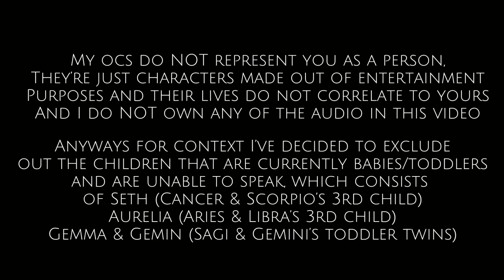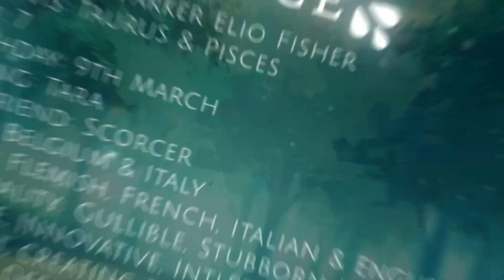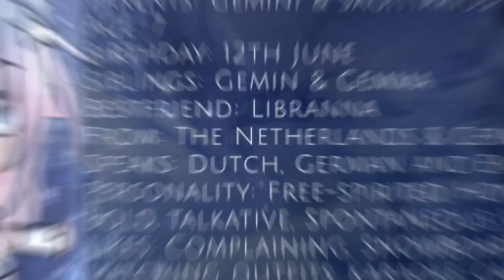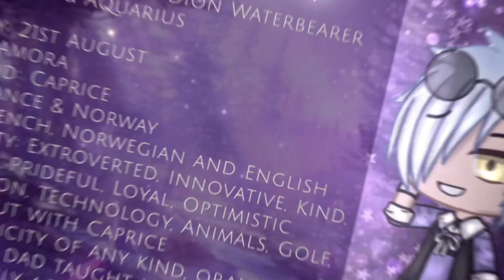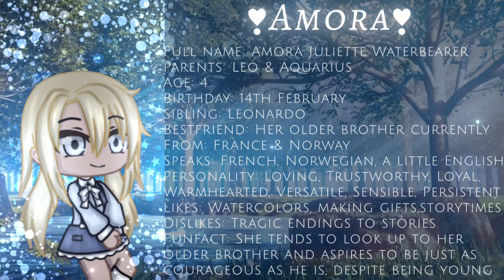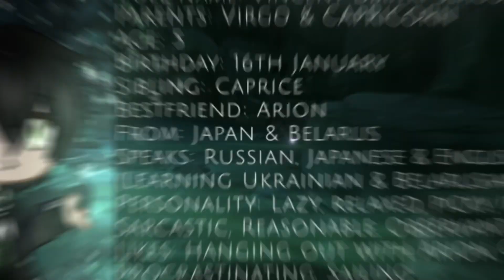🎶 Zodiac Kids Voiceclaims 🎶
The voice claims:

Libranna: Anais from The amazing world of gumball
Sagittanna: Toph from Avatar the last airbender
Caprice: Sucrose from Genshin impact
Scorcer: Gumball from The amazing world of gumball
Leonardo: Aang from Avatar the last airbender
Pisce: Darwin from The amazing world of gumball
Arion: Young Zuko from Avatar the last airbender
Tara: Sweetiebelle from My little pony
Amora: Klee from Genshin impact
Vincent: Yanqing from Genshin impact
Cani: Yaoyao from Genshin impact

❄️Hey❄️

Welcome to this channel! If you’re new to astrology, allow me to write down the dates!

💫The Zodiac Dates💫

♈️Aries • 21st March- 19th April
♉️Taurus • 20th April- 20th May
♊️Gemini • 21st May- 20th June
♋️Cancer • 21st June- 22nd July
♌️Leo • 23rd July- 22nd August
♍️Virgo • 23rd August- 22nd September
♎️Libra • 23rd September- 22nd October
♏️Scorpio • 23rd October- 21st November
♐️Sagittarius • 22nd November- 21st December
♑️Capricorn • 22nd December- 19th January
♒️Aquarius • 20th January- 18th February
♓️Pisces • 19th February- 20th March

❄️My ships❄️
Aries x Libra
Taurus x Pisces
Gemini x Sagittarius
Cancer x Scorpio
Leo x Aquarius
Virgo x Capricorn

Gemina (Likes Scorpio but won’t end up with him)

Ophiuchus (Likes Aries but won’t end up with her)

☁️Appearances☁️

Aries (Red haired girl)
Taurus (Brunette girl)
Gemini (Silver haired boy)
Cancer (Navy blue haired girl)
Leo (Blonde haired girl)
Virgo (Black haired girl)
Libra (Brunette boy with light blue eyes)
Scorpio (Strawberry blonde haired boy)
Sagittarius (Pastel pink haired girl)
Capricorn (Brunette boy with green eyes)
Aquarius (Light blue haired boy)
Pisces (Dark blue fading to teal haired boy)
Ophiuchus (Black haired boy)
Gemina (Silver haired girl)

🌟Genders🌟
Aries: Female
Taurus: Female
Gemini: Male
Cancer: Female
Leo: Female
Virgo: Female
Libra: Male
Scorpio: Male
Sagittarius: Female
Capricorn: Male
Aquarius: Male
Pisces: Male

Gemina is NOT Gemini! Gemina is a side character I created, she does not represent the Gemini’s at all, please don’t mistake her for Gemini because she isn’t. Just because she may be a female, doesn’t mean that is necessarily is the gender bent version of Gemini because she is NOT and NEVER will be, she is simply his twin. Gemini is a goofy & funny boy on my channel, so please do not mix him up for his sister. And Gemina is NOT a zodiac sign, again she is just a SIDE CHARACTER I created.

❄️Bye❄️